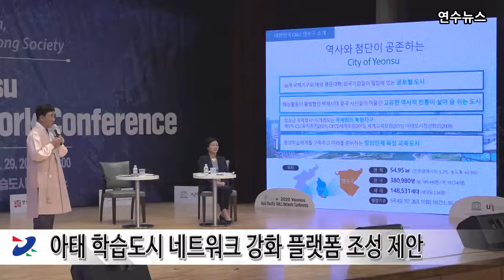연수구 아.태 학습도시 네트워크 강화 플랫폼 조성 제안